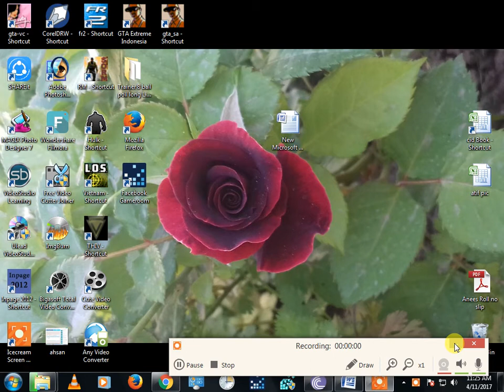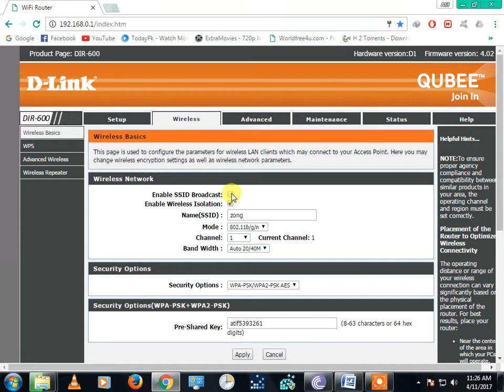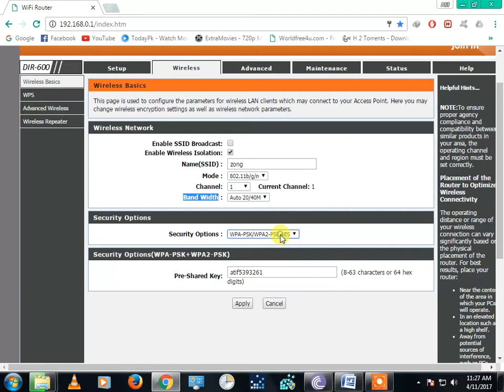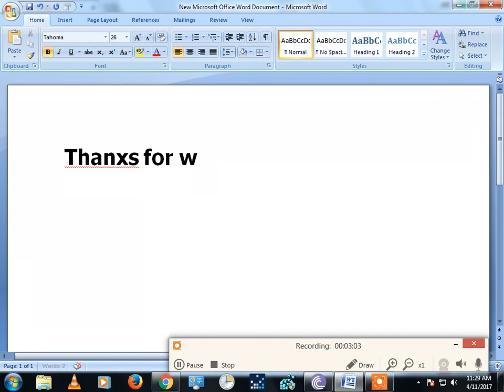qubee D.LINK wifi router change password.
ALL THINGS IS HERE.